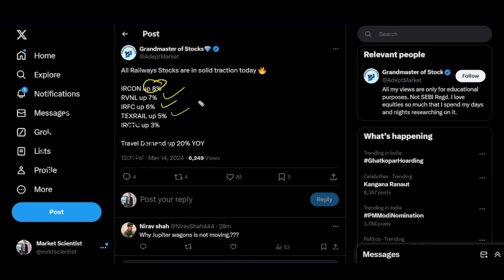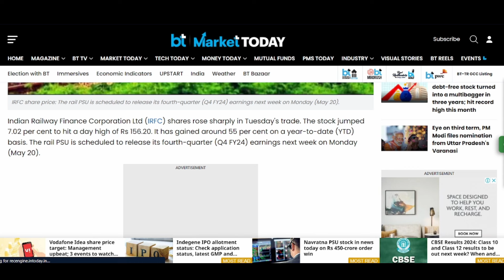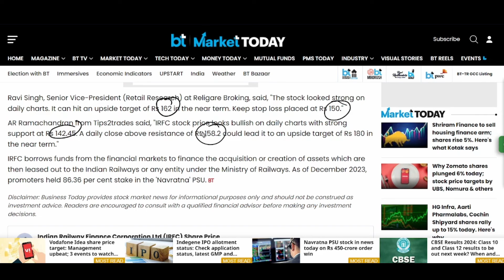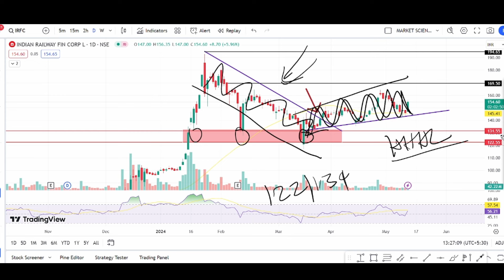irfc share latest news| irfc news today | irfc share analysis | irfc hold or sell | irfc target